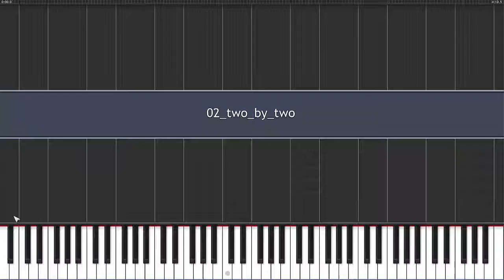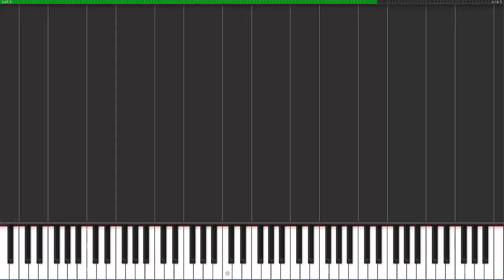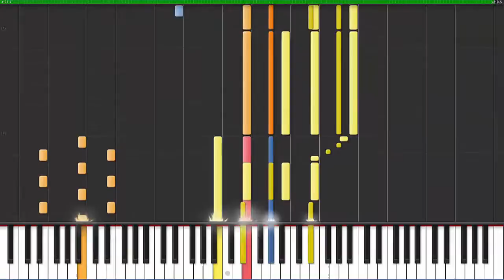The Book of Mormon Two By Two Piano Tutorial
This is a piano tutorial for the song Two By Two from the amazing musical The Book of Mormon, Hope you enjoy! If you have any requests let me know and I will do them if I can :)